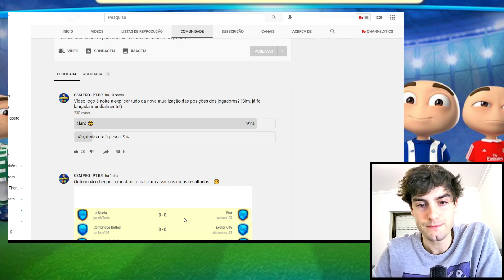OSM PRO MODO CARREIRA (35.º jornada) - Obj.16ª na 3ª LIGA ESPANHOLA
Bem vindos ao 2.º modo carreira do canal OSM PRO na 3ª liga ESPANOLA grupo C 😎.

Bem vindo ao OSM PRO (00:00)
INSCREVA-SE para as melhores DICAS DE OSM (00:20)